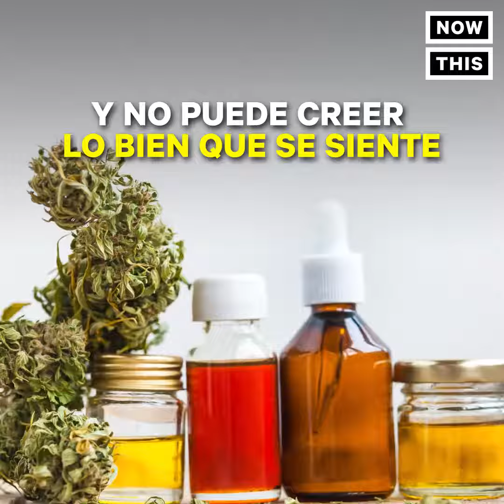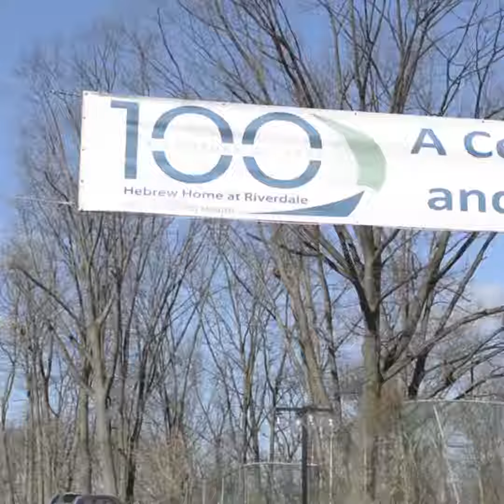Abuela Prueba Cannabis Medicinal | NowThis Español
El cannabis medicinal cambió la vida de esta mujer de 85 años. Zelda Fassler nunca había probado el cannabis, pero tras probarlo su neuropatía mejoró mucho más de lo esperado.

La abuela nos habló de los beneficios que el cannabis medicinal tuvo para ella.

¿Quieres aprender más sobre el cannabis? Nación Cannabis es un playlist de NowThis Español que ofrece información de las políticas, los accesorios, los estudios y las noticias de esta planta medicinal.